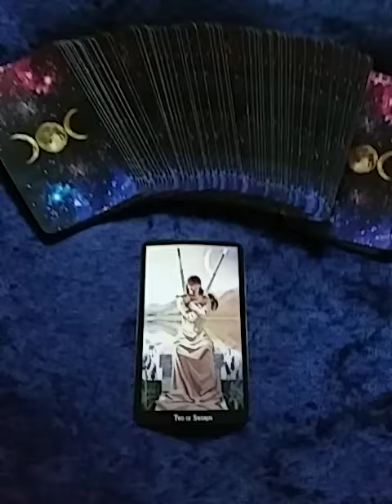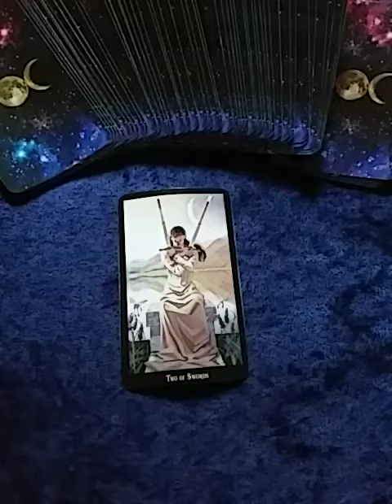Today's Tarot: Union of the Devine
deck: Witches Tarot by Ellen Dugan and Mark Evans used with permissions granted on llwellyn.com

thumbnail created with picsart free app

While I write today, I'm listening to SOMA fm and hope you'll support them too